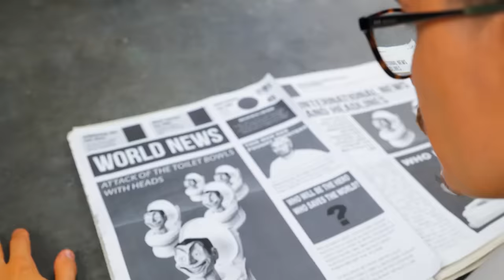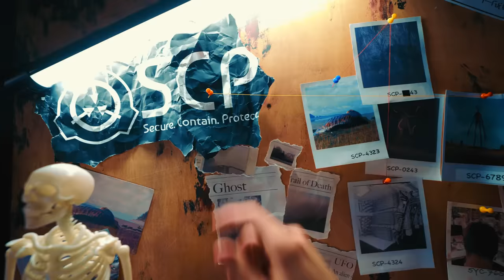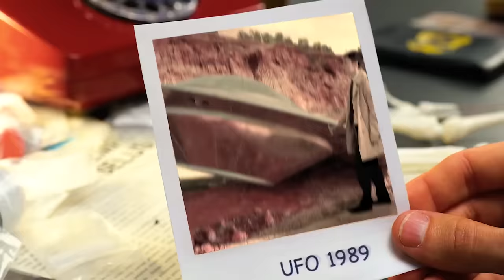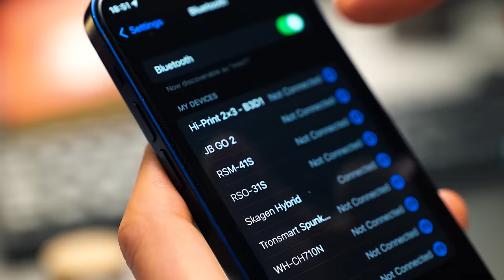TV Man Made From an Apple Watch And Flush Skibidi Toilet!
Hello, Friends! Tired of the fear caused by the Skibidi Toilet, we decided to take matters into our own hands and create a formidable TV Man capable of standing up against this evil foe. So, In our thrilling new video, we present the epic battle between the menacing Skibidi Toilet and the brave and ingenious TV Man! Get ready for excitement, laughter, and a triumphant victory as we prove that our creation is truly one-of-a-kind!
               Cutting foam plastic for the frame and using a smartwatch screen as its display, we crafted a TV Box! After that, we painted the TV with modern elegance. Then, we modified a doll's body, dressed it up and attached the TV head. Behold, TV Man is Ready! Our answer to Skibidi Toilet!
Did you like this idea? Let us know with Like and write in the comments - Who would you like to see Cameramen in our future videos?